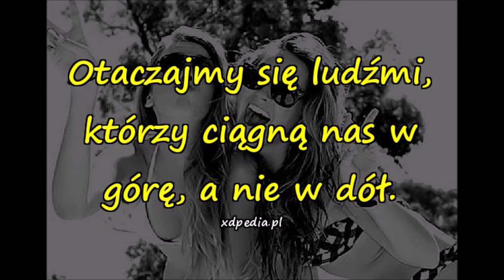Pierwszy lot Pawła